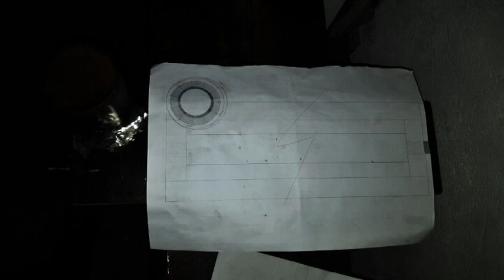Torno para madera -parte 3 ( banjo ) # Wood lathe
Fabricación del banjo , proximo video , porta-herramientas